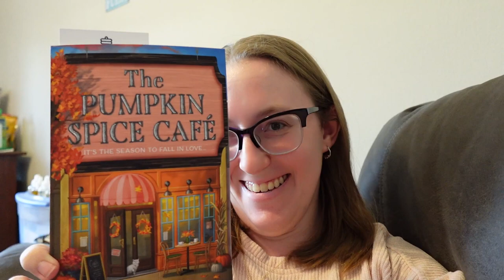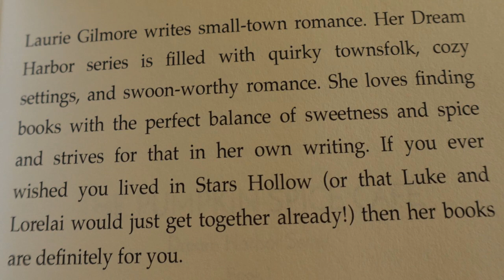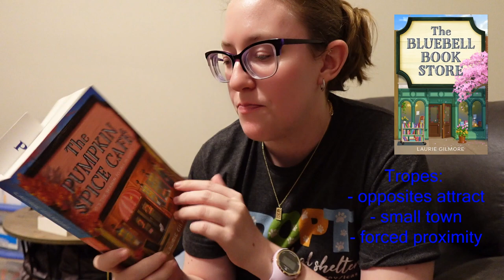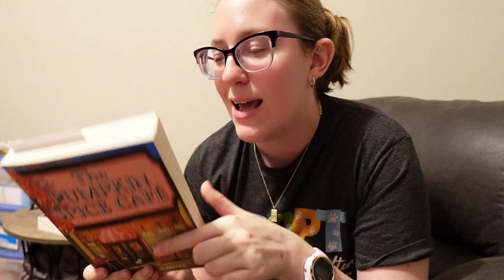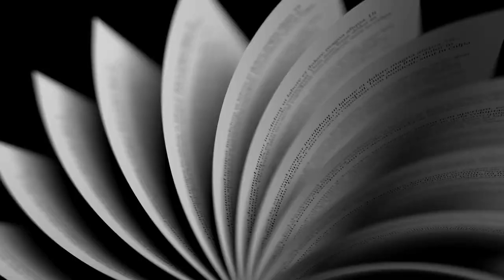The Pumpkin Spice Cafe Reading Vlog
I absolutely devoured this book and can’t wait for the second book in this series!

- amazon wishlist

Filming Equipment:

Camera: Sony – ZV – 1F Vlog Camera

Editor: Corel Video Studio 2020

Track: "Villainous Scheme"

Track: "Pumpkin Spice Something", Call It Kismet